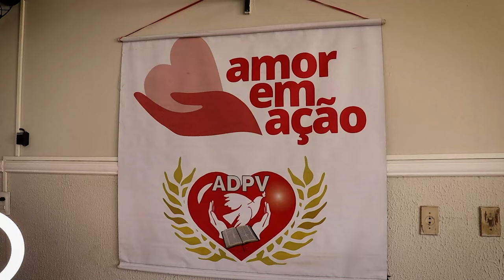AÇÃO SOCIAL NA PÃO DA VIDA BELO HORIZONTE EM MOSSORÓ-RN